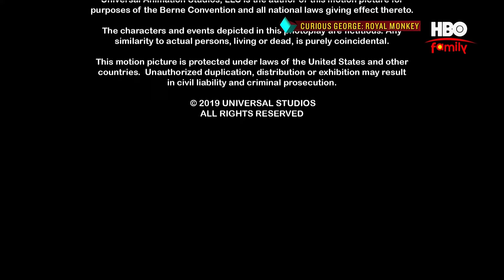Curious George: Royal Monkey - HBO Outro